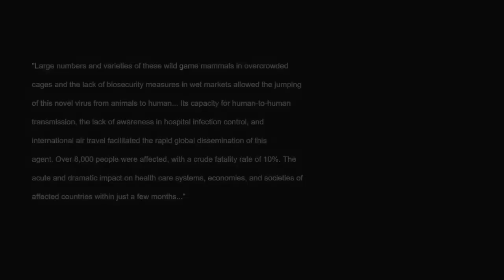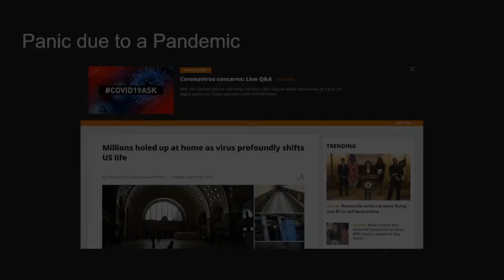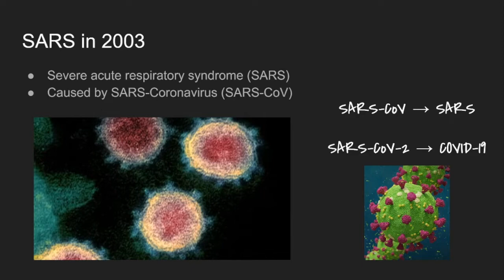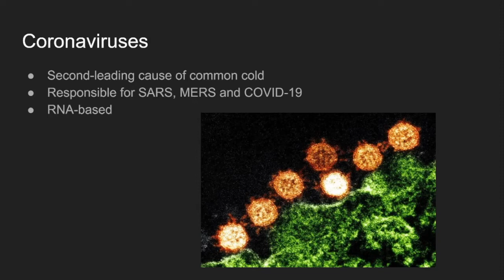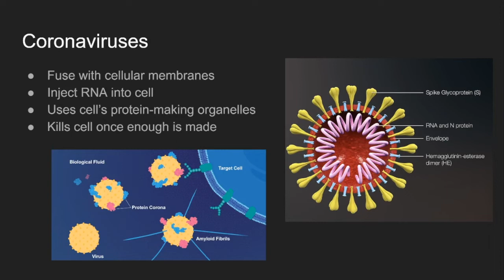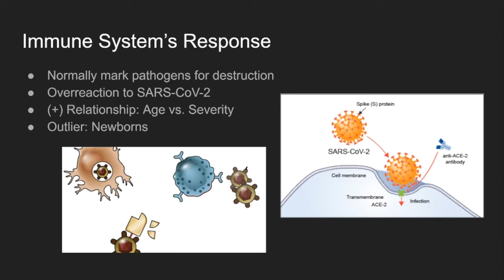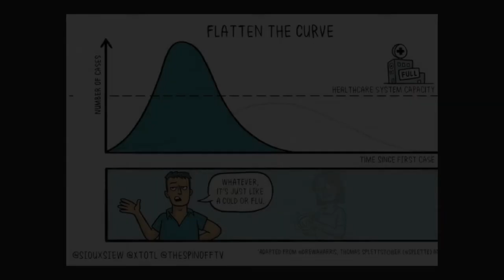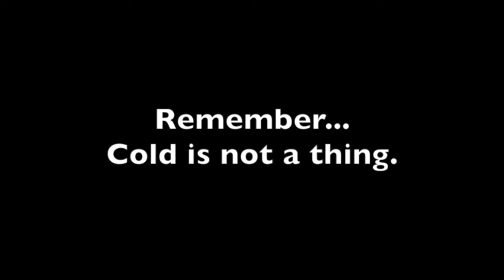Making Sense of Pandemic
SARS-CoV-2 and COVID-19 have caused major disruptions to ordinary life across the entire planet.  Why?